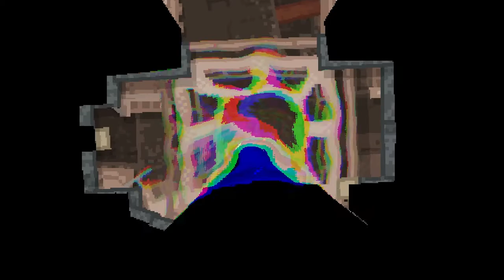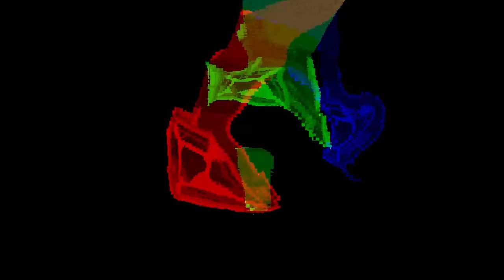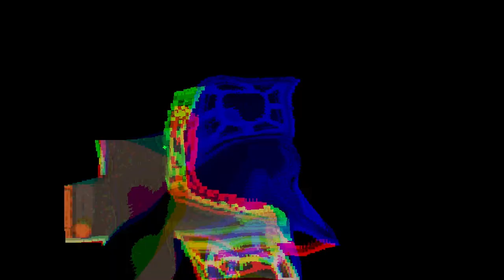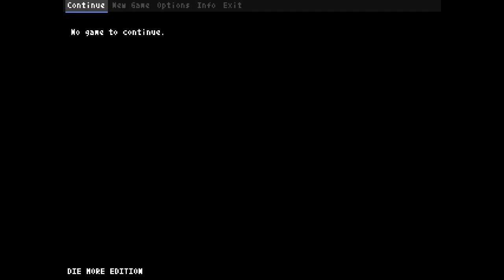Teleglitch: Die More Edition Ep. 18 - Laser to the Face